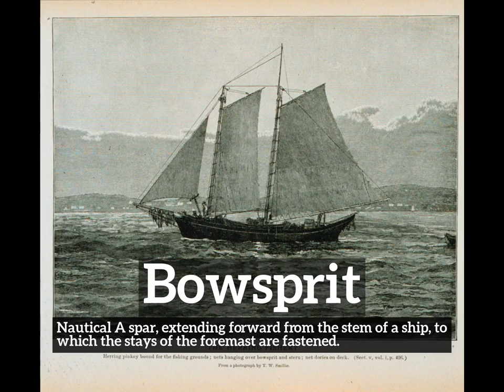How Does Bowsprit Look? | How to Say Bowsprit in English? | What is Bowsprit?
Learn how to pronounce bowsprit with Imago Spectrum.

What is bowsprit?
How does bowsprit look?
How to say bowsprit in English?
What does bowsprit represent?
What is the defintion of bowsprit?

Imago Spectrum allows you to easily memorize common English words and phrases by joining visual and auditory learning environments into a short video. Focus on the images and repeat bowsprit several times for best retention results.

In this video we are speaking the word, bowsprit. Do take note of how bowsprit is spelled.
The definition of bowsprit is listed below the word in the video.
Bowsprit:  Nautical   A spar, extending forward from the stem of a ship, to which the stays of the foremast are fastened.